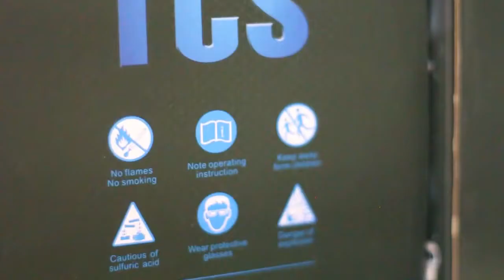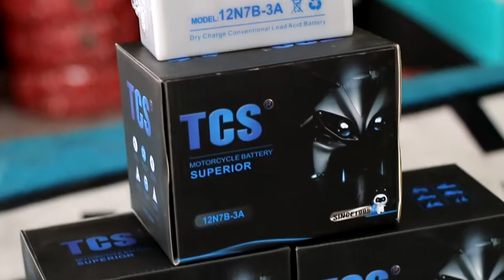Pasión por las Motos, Baterías TCS para moto